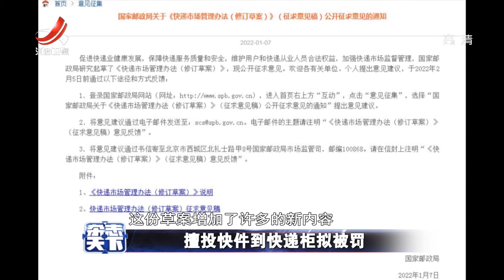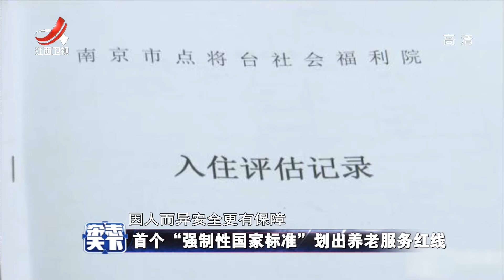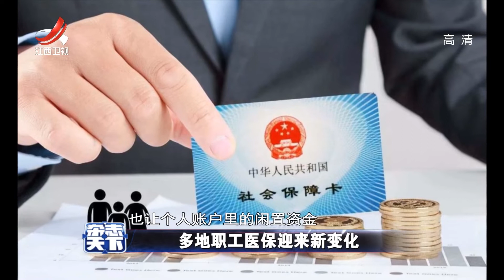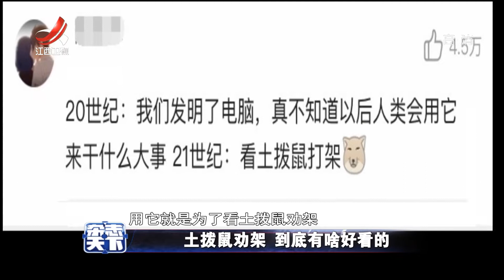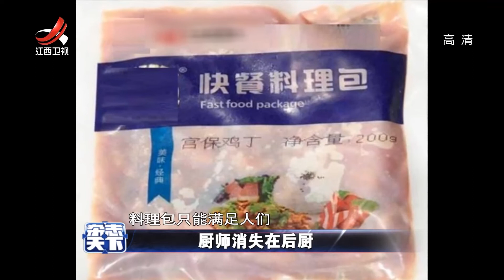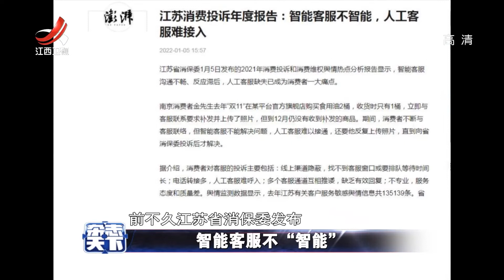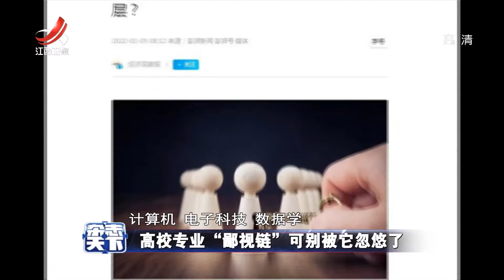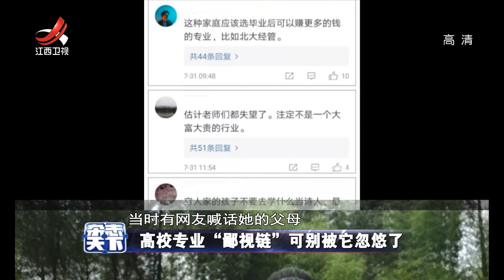《杂志天下》厨师消失在后厨 20220112